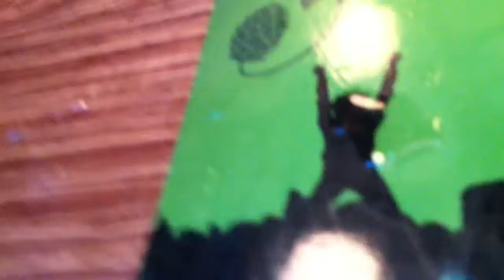Derher in the sky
We're visitor Fly bar in Sziget 2011! It's been so cool and scary, we really had enjoy and fun! I'll never forget this special moment at Sziget!